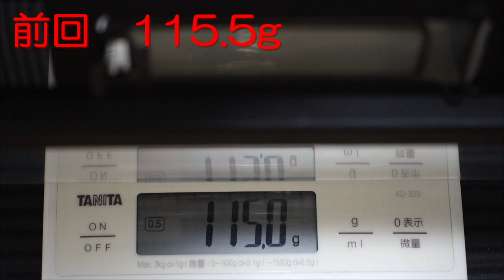ヒョウモントカゲモドキ（アプター）の身体測定（27ヶ月目） NAMEオレバー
実に安定